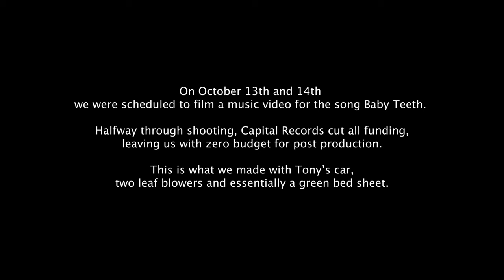Deal Casino - Baby Teeth (Official Video)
Music video for "Baby Teeth" performed by Deal Casino.
Written by Deal Casino - Joe P, Joe C, Jon Rodney, Chris Donofrio
Video Directed by Anthony Yebra